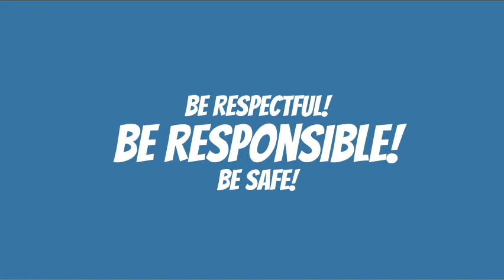Hawk TV 5 7 24 Day 1